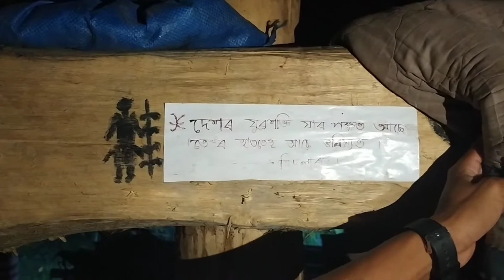তিৱা ডেকা সকল কেনেকৈ জীৱন আৰম্ভ কৰে? What is tiwa samadi ? What is tiwa ?